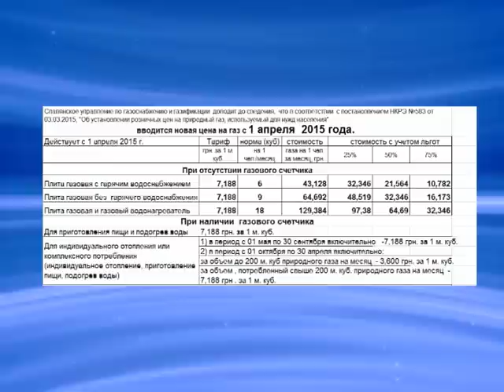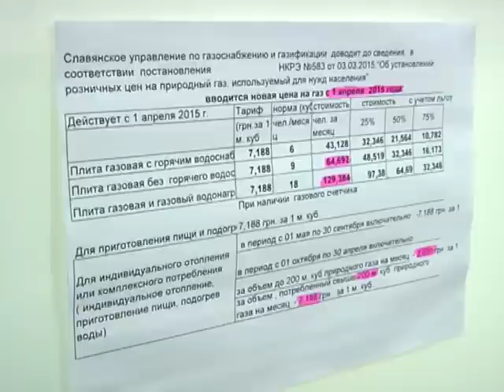Заступник начальника управління газопостачання прокоментував подорожчання тарифів